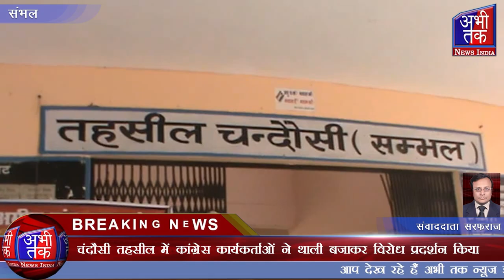चंदौसी तहसील में कांग्रेस कार्यकर्ताओं ने थाली बजाकर विरोध प्रदर्शन किया | Abhi Tak News